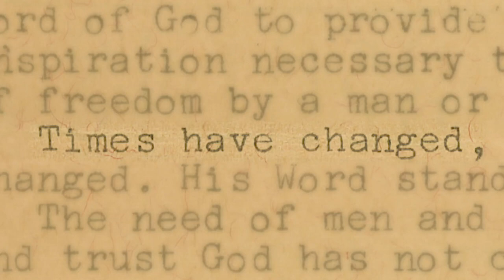The Meaning of Communion | 60 More: We Were Made For This | Pastor Roy Lawson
Pastor Roy Lawson preaches at Central's 60th anniversary celebration about what it means to participate in communion. What does communion mean? How does participating in communion change everything?